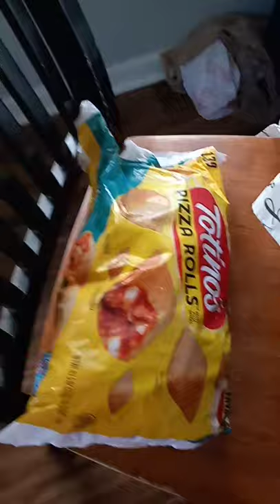January 4, 2022